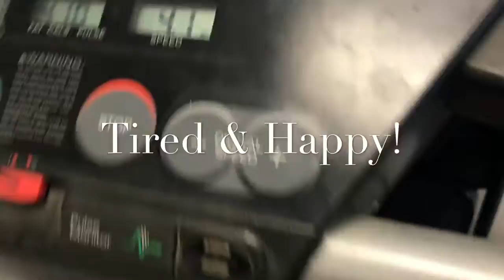RUFF Board & Train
New to RUFF Academy!  Join us for fun!